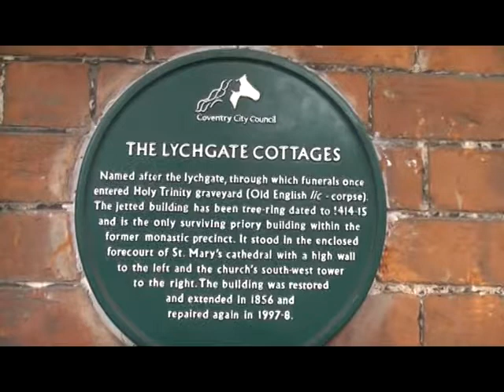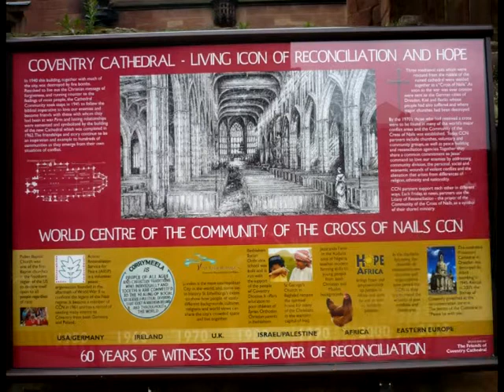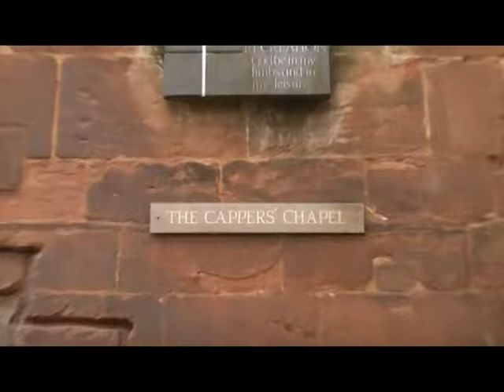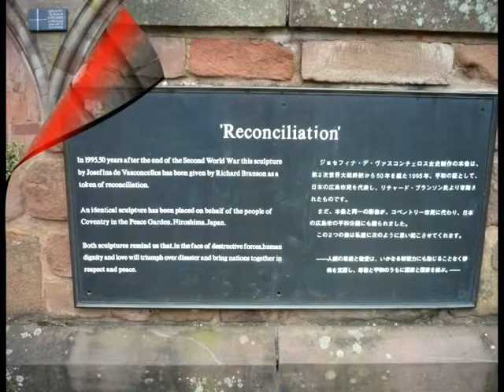Coventry Priory and Cathedral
For hundreds of years the ruins of Coventry's first Cathedral lay hidden beneath the city centre.  The 'Phoenix' initiative ' Coventrys Millennium project, gave archaeologists the opportunity to excavate this important site.  Over several years the remains of the medieval buildings were uncovered.  Some of the ruins have been reburied for their protection, but gardens have been disigned over them to reflect the archaeology below.  The Priory Undercrofts offer a fascinating glimpse into the best preserved remains of Coventry's original Benedictine monastery dissolved by Henry V111.  Like Birmingham, the importance of Coventry as an armaments centre made the Cathedral a priority target during the Second World War.  It was the air raid on Coventry on the night of the 14th November 1940 that destroyed the medieval Cathedral of the city and 568 of its citizens.  The enormous bronze statue, St Michael Subduing the Devil by Sir Jacob Epstein, weighs four tons and the figure of Michael is approximately 6 metres tall.  It constitutes a powerful symbol of the triumphant resurrection of the Cathedral despite the powers of evil and destruction.  This statue is seen near the end of my video.